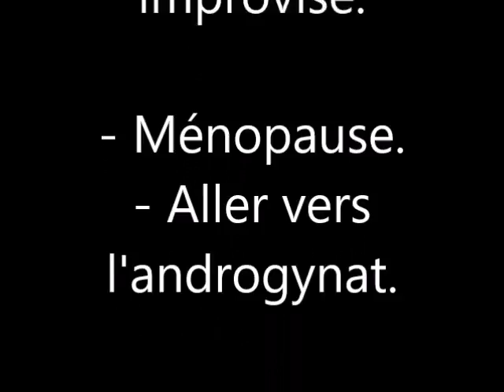KMFD - Live Facebook intéractif 1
Dans ce live Karine échange sur la conscience de la  ménopause et sur la notion d'androginat : Le fémiculin  ou comment intégrer son ETRE INTE-GRAAL. Elle échange à propos de la puissance de la vulnérabilité et la notion d'intimité .

🌹Plus d'info?

- Rejoins moi sur ma page pro Facebook en cliquant sur le lien suivant :

Pour participer au séminaire DES FEMMES DIVINES INTE-GRAAL à STRASBOURG

Pour participer au séminaire DES FEMMES DIVINES INTE-GRAAL à ROCHEFORT

Pour participer au séminaire DES FEMMES DIVINES INTE-GRAAL à Guidel en Bretagne

Pour participer au séminaire DES FEMMES DIVINES INTE-GRAAL à MARSEILLE

Pour voir et revoir toutes mes vidéos sur YouTube
Karine Maurer Femmes Divines clique sur le lien suivant.

-Rejoins-nous sur le groupe les Éclairés de la CONSCIENCE en cliquant sur le lien suivant.

Chaîne Youtube Karine Maurer Femmes Divines
Chaîne YouTube CONVERSATIONS INTIMES avec Anne Morin et Karine Maurer
Inscrivez vous au programme : Mettre du FUN et de la COULEUR dans ma sexualité avec Karine Maurer
Inscrivez vous à sa news letter
et visitez mon site internet